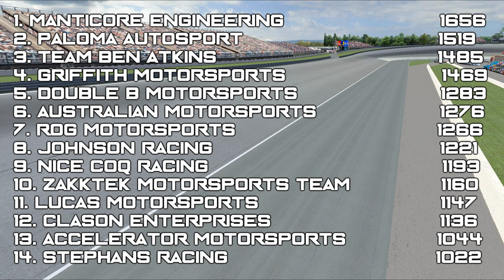2016 PCC Cup Series: Race 21: Quincy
The PCC Cup Series returns to the high banks of the Grand Detour of Western Illinois for some short track action!